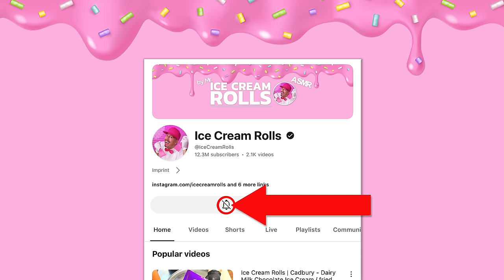How to make CHEETOS Ice Cream Rolls | ASMR (no talking)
Witness the transformation of Cheetos Crunchy into delectable Ice Cream Rolls! This satisfying, no-talking ASMR video showcases the crispy snack turning into a frozen delight at -30°C. Get ready to see the ordinary become extraordinary!
Using two scrapers and a freezing -30°C pan, I meticulously blend and roll the vibrant orange Cheetos, known for their bold, cheesy flavor. Watch as the familiar crunch morphs into smooth, creamy rolls right before your eyes. As the rolls take shape, the distinct Cheetos taste melds with the creamy texture, creating a unique, mouth-watering dessert. In the end, a visually appealing and delicious treat awaits, with a taste test and review to capture the full flavor journey.
This video is more than just Ice Cream Rolls; it's an entertaining, satisfying, and relaxing visual and auditory experience. The subtle sounds of scraping and rolling, combined with the visual satisfaction of perfectly crafted rolls, create an immersive ASMR experience.
This video might just be your new relaxation ritual to unwind, reduce stress, and drift into a serene sleep. Enjoy the crunch and transformation of food art, and don't hesitate to share your feedback in the comments. Let me know which ASMR elements you loved the most, and what Ice Cream Rolls you'd like to see next!

For an enhanced experience, wear headphones to fully immerse yourself in the ASMR soundscape.

What is ASMR? It's an experience characterized by a static-like or tingling sensation on the skin, triggered by specific acoustic and visual stimuli, providing a feeling of well-being and relaxation.

Fun Fact: Did you know that Cheetos Crunchy was one of the first snacks to be cooked in a revolutionary manner that created its distinctive texture?